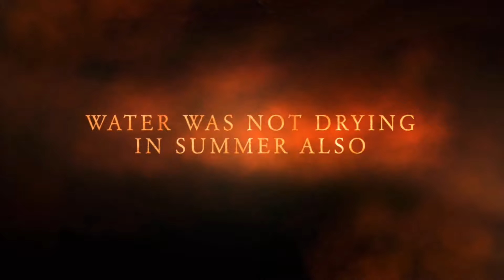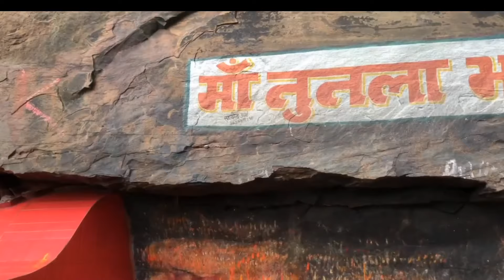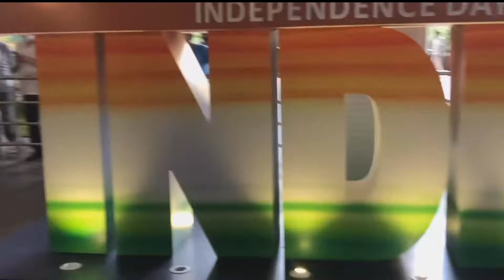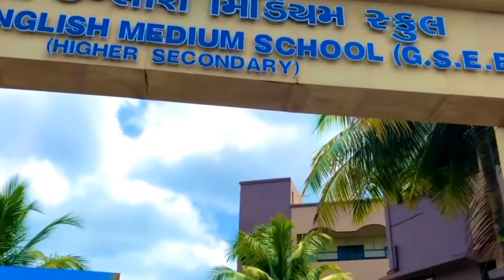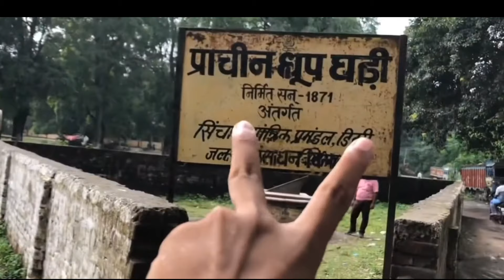LET'S COUNT THE YEAR 2021 REWIND ✨🌈|| FLASHBACK OF 2021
• Hello everyone welcome back to another video 2021 rewind ✨🌈
• In this video I'm going to rewind my all the videos of 2021 year✌🏻